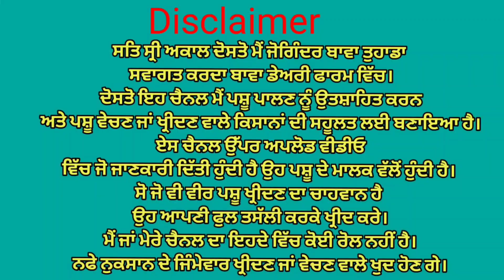14+ ਦੁੱਧ ਵਾਲੀ ਮੱਝ ਵਿਕਾਉ👌Bawa dairy farm